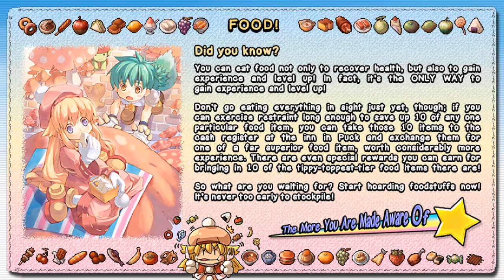Zwei!! - 3 - food exchange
shh shh it's okay, I'll figure things out, don't worry
though yeah looks like when you die and return home you *DO* in fact still lose some stuff. the advantage of filming everything you play right there